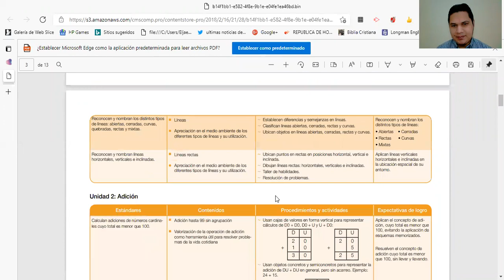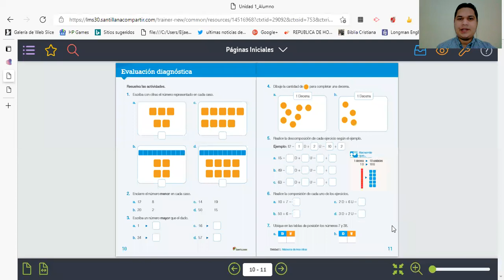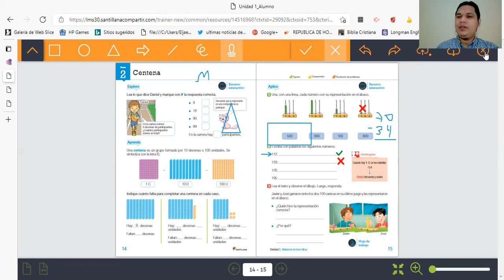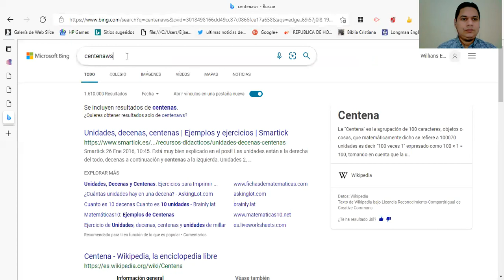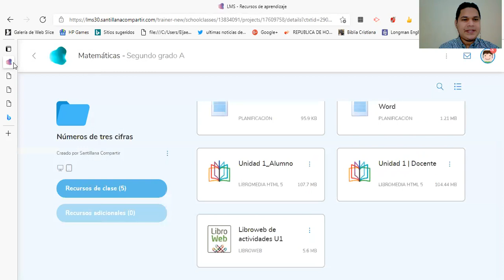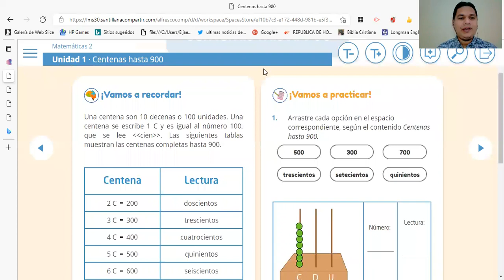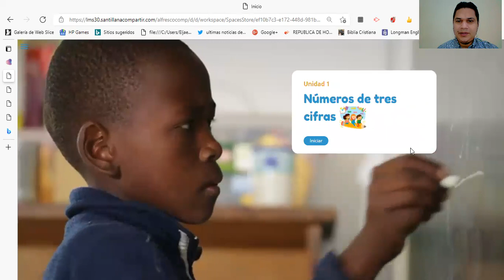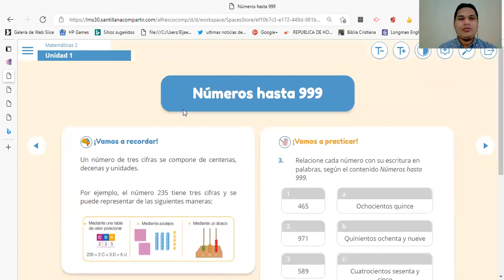Recursos de Aprendizaje Estela